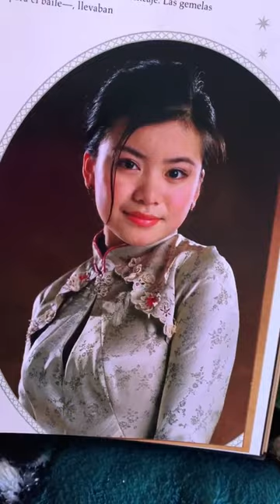El vestido de gala de Hermione Granger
¡Travesura realizada!